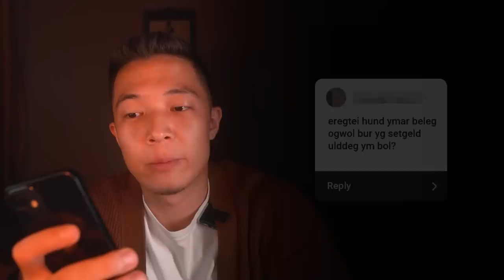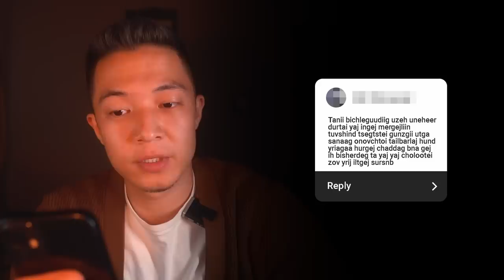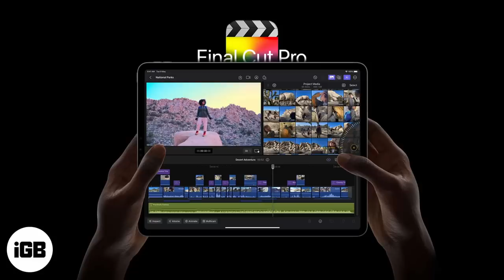САЛСНЫ ДАРААХ СЭТГЭЛ ЗҮЙ (Q&A)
00:00 Баярлалаа!
00:21 Асуулт 1
01:28 Асуулт 2
02:23 Асуулт 3
03:24 Асуулт 4
03:34 Асуулт 5
06:08 Асуулт 6
06:57 Асуулт 7
07:54 Асуулт 8
08:47 Асуулт 9
09:15 Асуулт 10